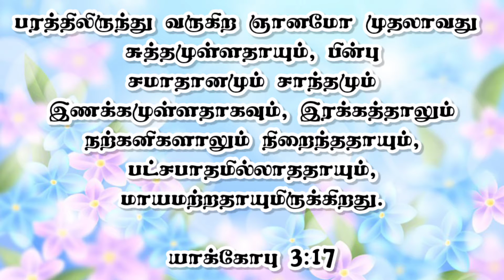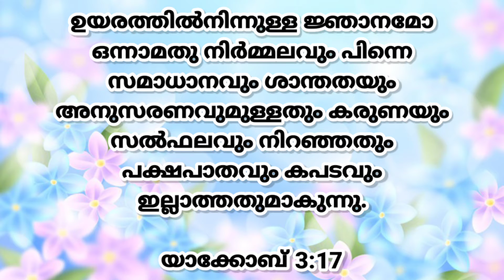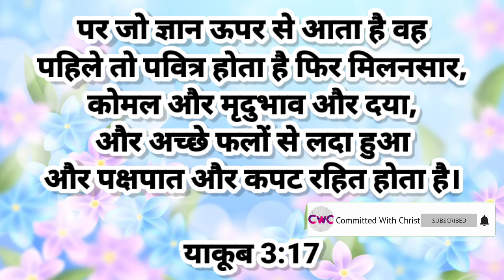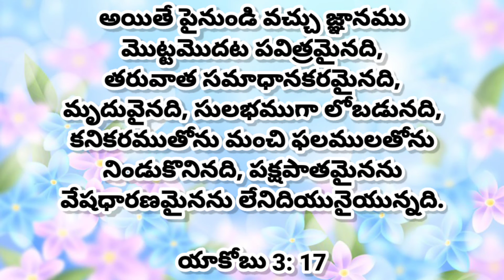Today's Word 232 | இன்றைய வார்த்தை | Tamil, English, Malayalam, Hindi & Telugu | CWC | April 17th